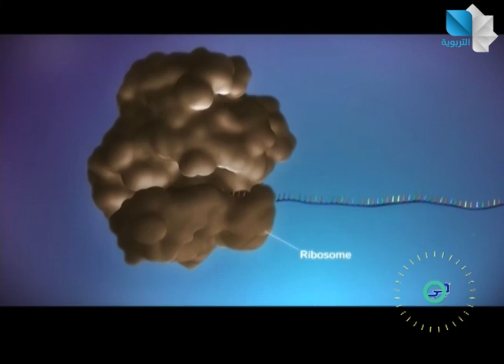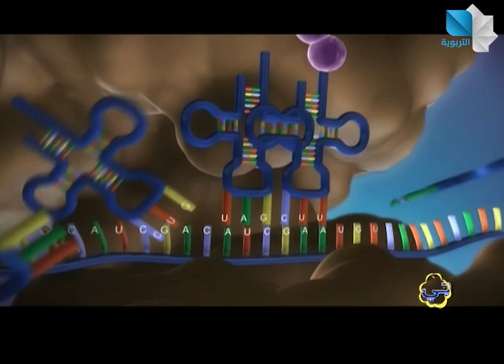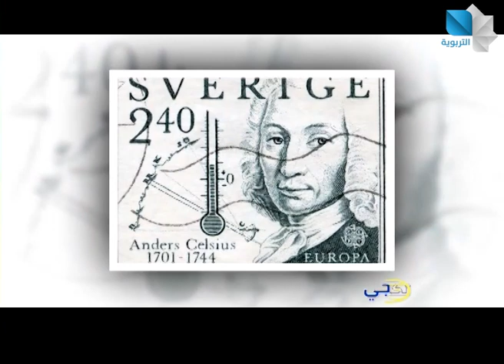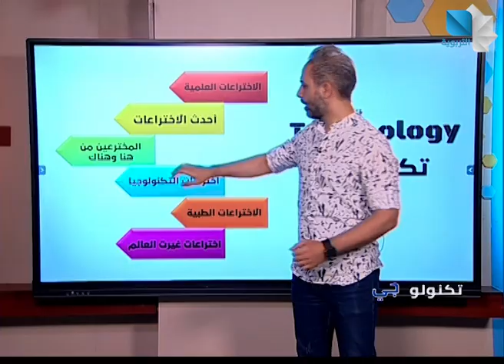تكنولوجي- الحلقة الثانية